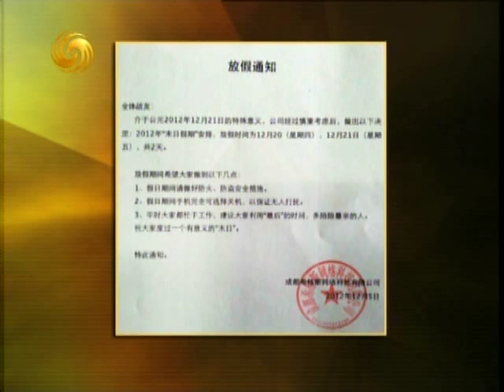锵锵三人行20121218中国人对信仰不认真 见什么神都拜 许子东 梁文道